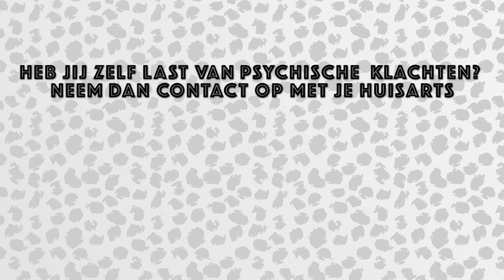JESSIE MAYA LIJDT onder PRESTATIEDRUK | In Therapie - CONCENTRATE VELVET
In deze aflevering van In Therapie spreekt YouTuber Jessie Maya openhartig over haar moeilijke jeugd, het overlijden van haar moeder en de band tussen haar en haar vader.

In Concentrate Velvet duiken Sophie Milzink , Lizzy van der Ligt en Bibi Breijman in de wereld van liefde, girl power, experimenten en natuurlijk heel veel entertainment!

Maandag 16:30 uur - Love at First Lie
Woensdag 16:30 uur - In Therapie
Zondag 16:30 uur - Guess Date